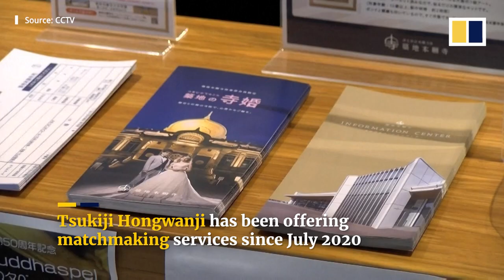Tokyo Buddhist temple offers matchmaking services for Japanese singles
The Tsukiji Hongwanji Buddhist temple in the Japanese capital Tokyo has started offering matchmaking services for singles. Those looking for love are interviewed by temple staff before they sign up to a national network of matching agencies which help arrange for them to meet other singles. Japan’s marriage rate has been dropping since the early 1970s, from a rate hovering around 10 per cent to only 4.8 per cent in 2019.